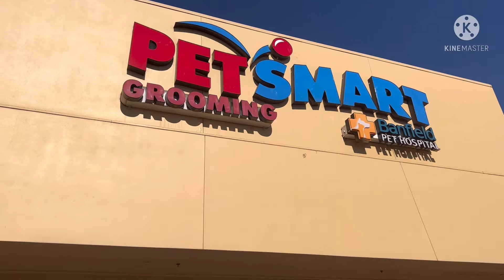We Got A Pet!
We finally convinced our parents to let us have our first pet!